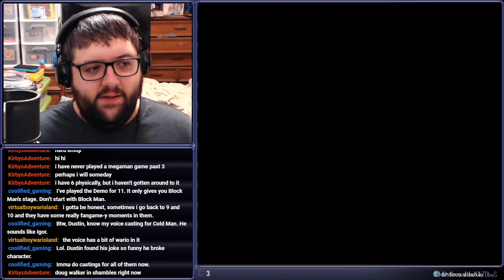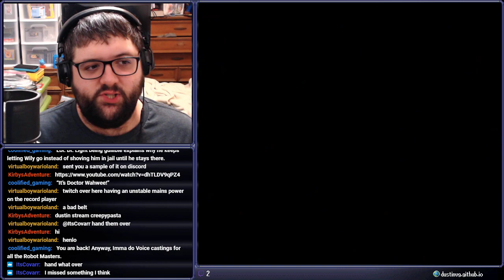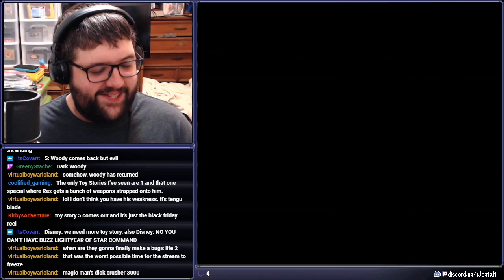[Stream] Mega Man & Bass (Part 1 - Bass)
Bassed on a true story

Streamed on March 2nd, 2023